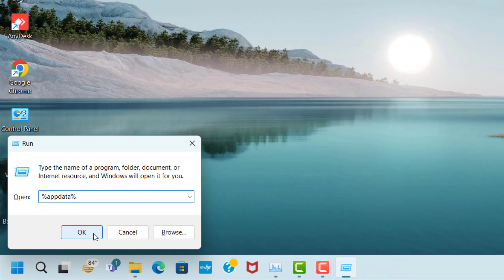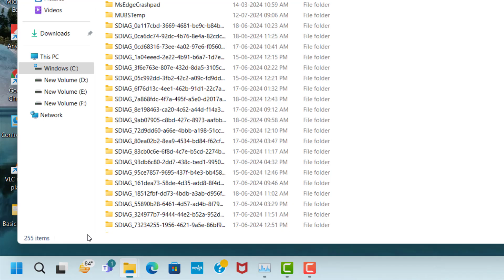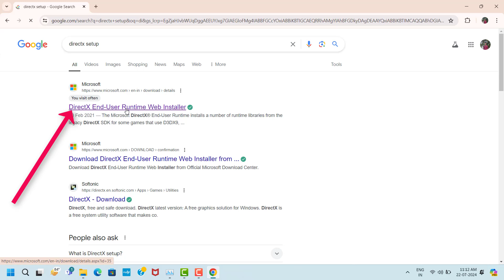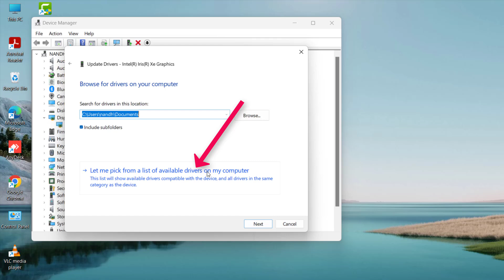F1 Manager 2024 Game Keeps Stuttering Issue